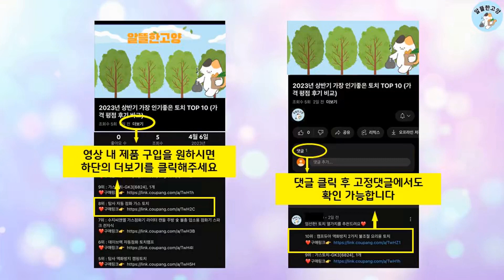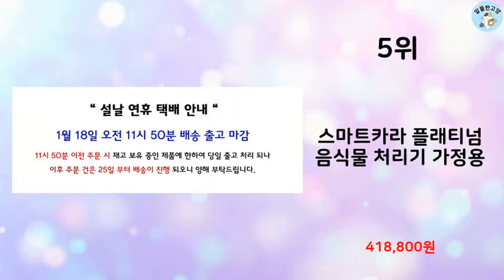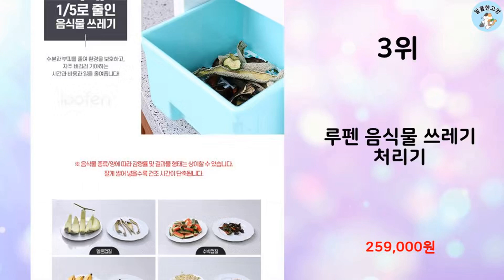2023년 가장 많이 팔린 음식물처리기 추천 TOP 10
알뜰한 고양에서 2023년 상반기 인기 음식물처리기 TOP 10을 소개해드립니다.

10위 : 쿠쿠 미생물분해 음식물 처리기 가정용

7위 : 에코체 음식물처리기 가정용 실버 3L

6위 : [쿠팡단독할인]2023년 최신형 더하다 음식물처리기 가정용 음식

5위 : 스마트카라 플래티넘 음식물 처리기 가정용

4위 : 린클프라임 가정용 미생물 음식물처리기 RC-Prime300

2위 : 휴롬 음식물 처리기 로즈골드 가정용

 감사합니다